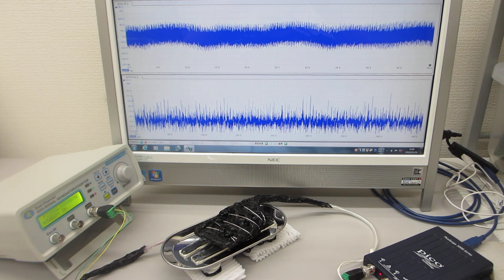１－１００ＭＨｚの表面弾性波を超音波制御する実験（超音波システム研究所 ultrasonic-labo）